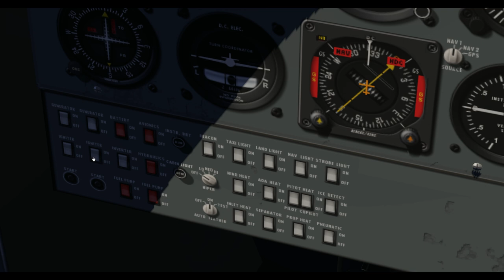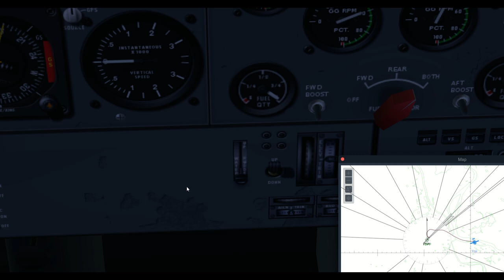x plane 11​​ DHC 6 STARTUP & TAKAOFF PHNOM PENH